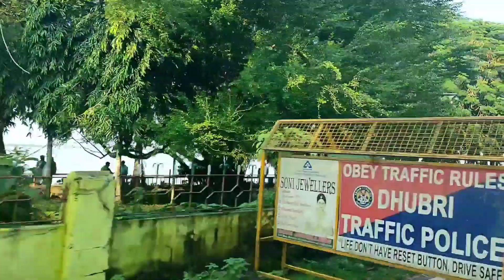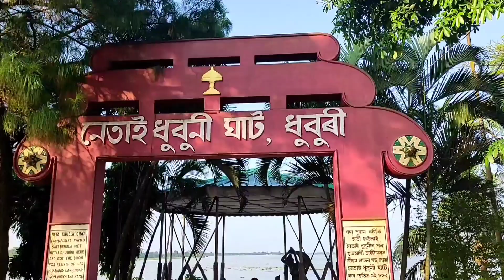Dhuburi town netai dhubuni ghat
This video is on a beautiful place which is situated on Dhubri called Netai Dhubuni Ghat.